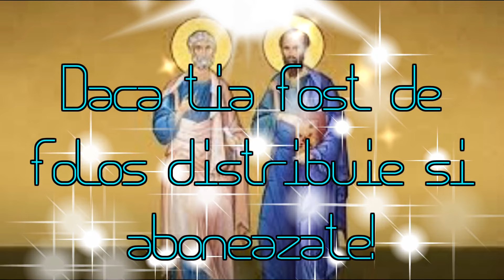Rugaciune pentru bunastare si succes catre Sfintii Apostoli Petru si Pavel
Rugaciune catre Sfintii Apostoli Petru si Pavel pentru bunastare si succes